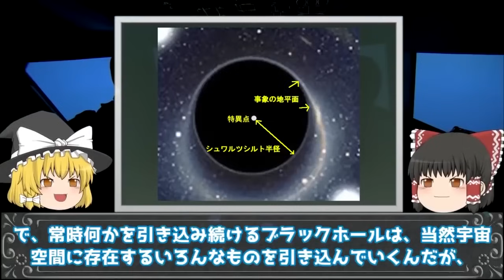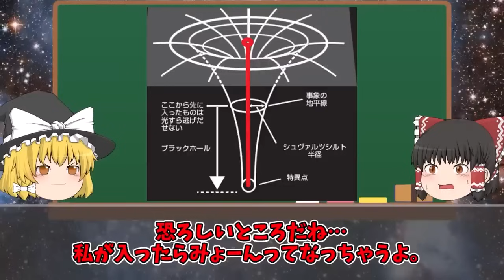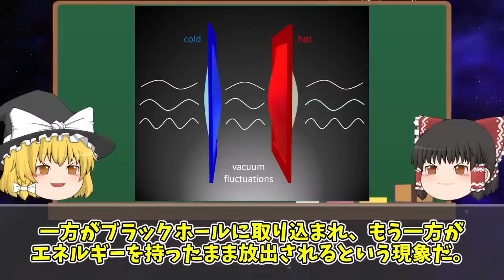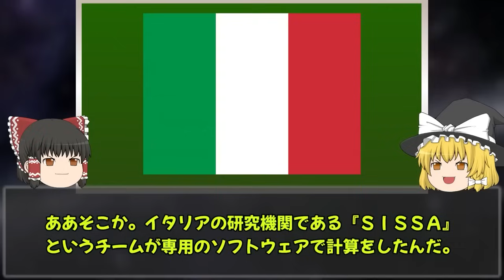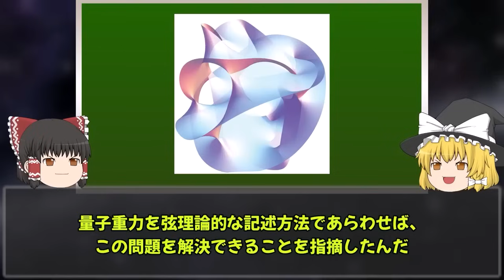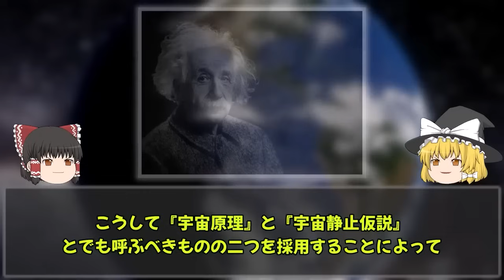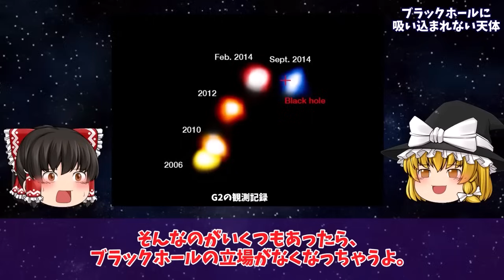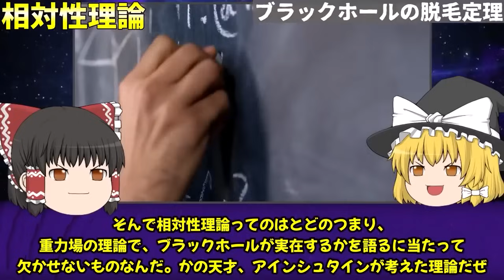【睡眠用】宇宙最大の謎！！ブラックホール！！【ゆっくり解説】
00:00 　　　1.ガチで眠れなくなる！ブラックホールの謎！！
14:57 　　　2.ブラックホールを破壊するにはどのような方法があるのか？
38:17 　　　3.星や銀河に見えるだろ？でもこれ全部ブラックホールなんだぜ。その数なんと25,000個
50:23 　　　4.人間が”安全”にブラックホールの中に入る方法！！
01:04:08 　   5.アインシュタインの正しさがまたも証明、100億倍も速く回転するブラックホール連星が発見
01:16:59 　   6.ブラックホールに飲み込まれた天体の末路...
01:28:33 　   7.宇宙誕生初期に存在したとされる「ブラックホール星」！！
01:41:41 　   8.ガチで眠れなくなるブラックホールの謎！！〜構造編〜